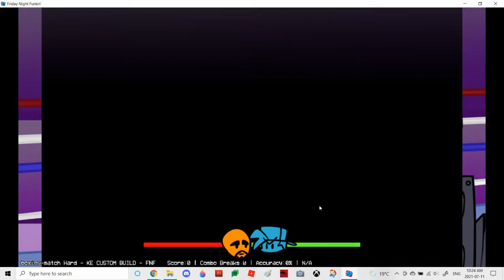i promise im not using a bot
first run, now boxing match.
yeyyyyyyyyyyyy